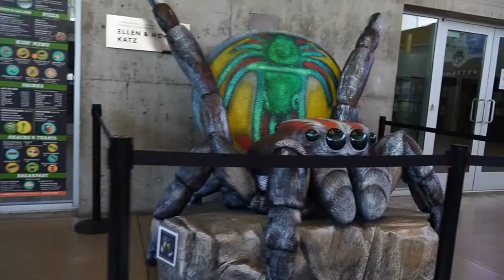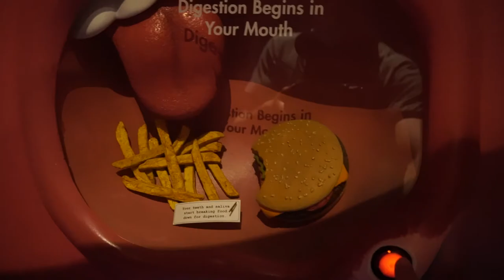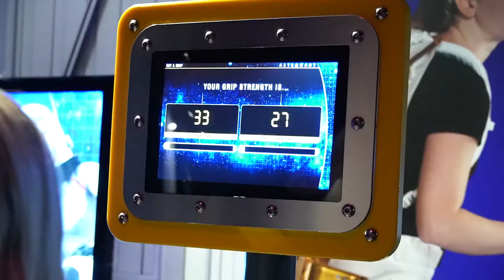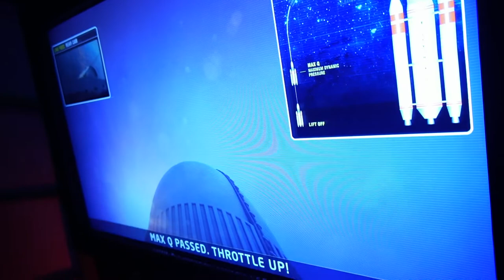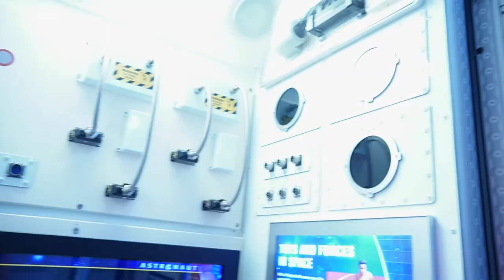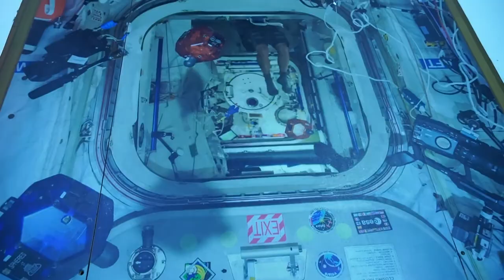OMRI PLAY: Trip to Arizona PART 4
The last full day in Phoenix starts with a trip to the Arizona Science Center

Copyrighted music:  "Freeze" by Jason Donnelly;
                                    "Main Title (2001: Space Odyssey)" by Richard Strauss